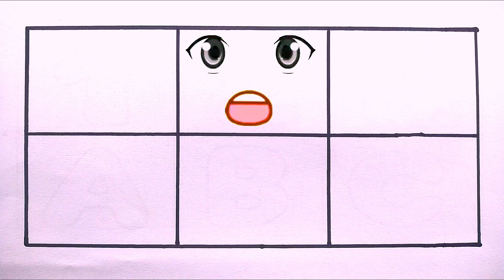123-ABC Drawing, Painting and Coloring for Kids, Toddlers | Learn How to Draw, Paint Basics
Hello everyone! Welcome to Drawing Fun channel. In today's video, I'm presenting how to draw one two three and ABC step by step. Drawing & coloring one two three and ABC for kids.@drawingfun4all